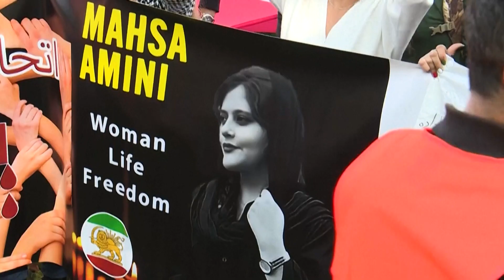Europa Blog dicembre